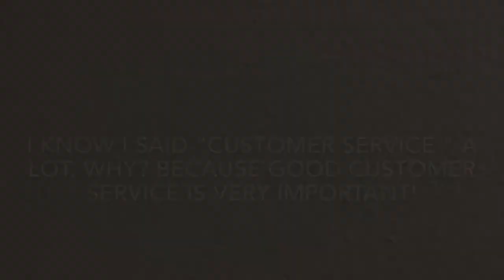Customer Service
Valley Industries is a Missouri Model Sheltered Workshop whose Mission is to provide dignified and meaningful employment for people with developmental disabilities.  Our Vision is to be the employer of choice for people with developmental disabilities.